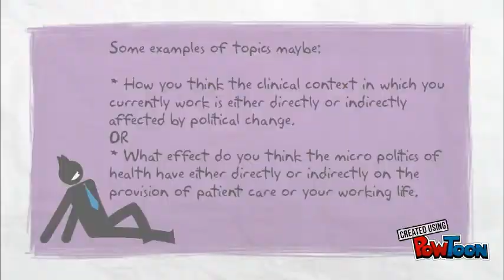CNA783 Assessment 1 2016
Details of assessment 1-- Created using PowToon -- Free sign up -- Create animated videos and animated presentations for free.  PowToon is a free tool that allows you to develop cool animated clips and animated presentations for your website, office meeting, sales pitch, nonprofit fundraiser, product launch, video resume, or anything else you could use an animated explainer video. PowToon's animation templates help you create animated presentations and animated explainer videos from scratch.  Anyone can produce awesome animations quickly with PowToon, without the cost or hassle other professional animation services require.